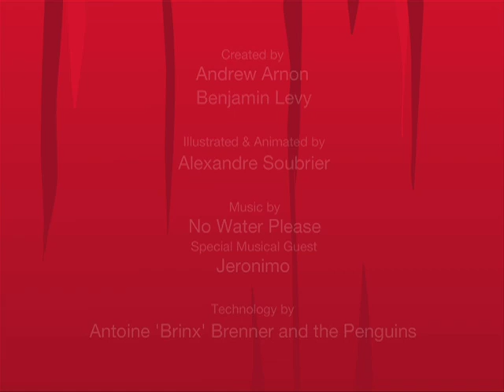Lesson videos (Show 19) | Beginner English lessons with The Rich Morning Show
The Rich Morning Show provides personalized beginner English lessons that adapt to your needs. Our online courses help you retain what you've learned, with funny content to make you laugh along the way.